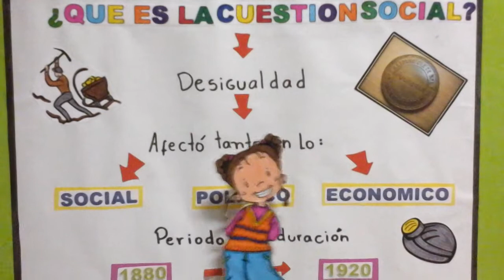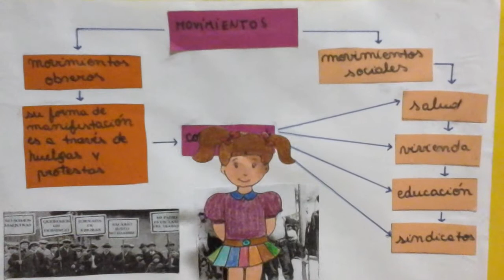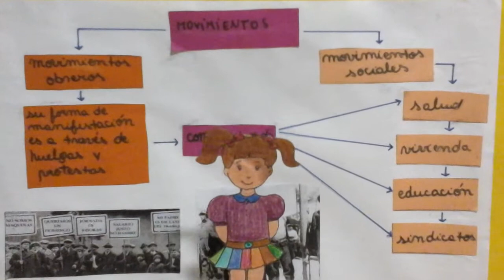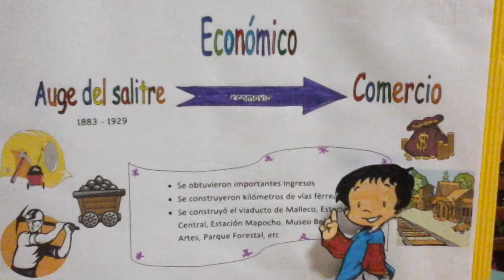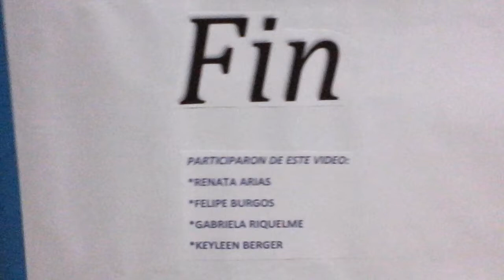La Cuestión Social 2015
La Cuestión Social
6º Básico C
Colegio San Francisco de Asís de la Florida